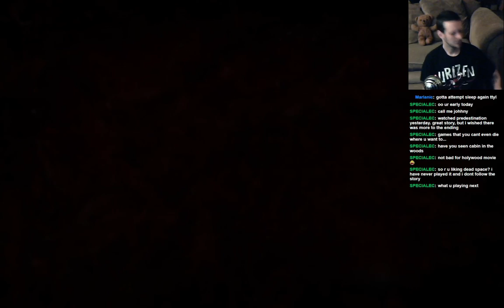Let's Play: Dead Space 2: Part 11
Jay journeys further into the nightmare. This episode had some really annoying parts.